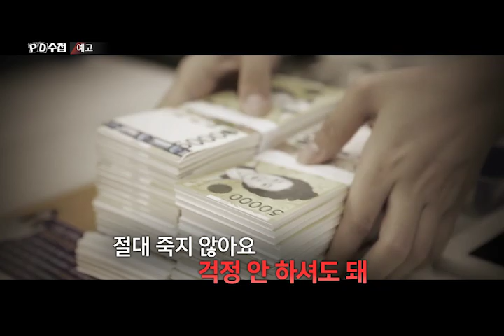[예고] 2020 연말특집 2부 - 돈과 거짓말 - PD수첩 (12월22일 화 밤10시40분 방송) MBC201222방송